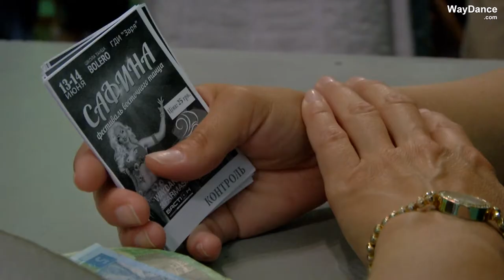Dariya Kirichenko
tabky el tior
Винница 2015,Сафина